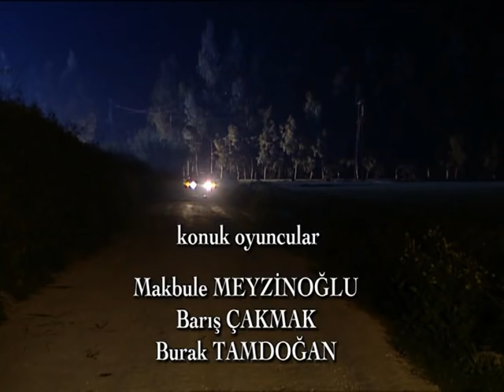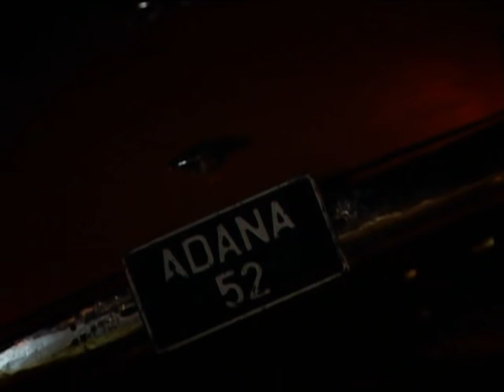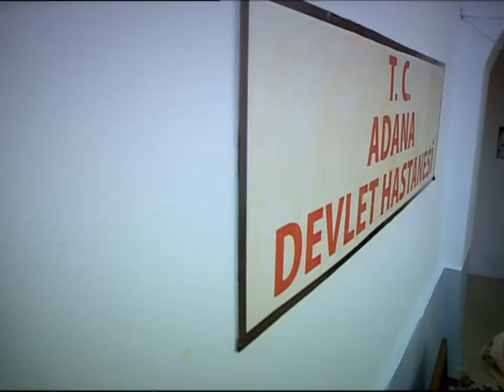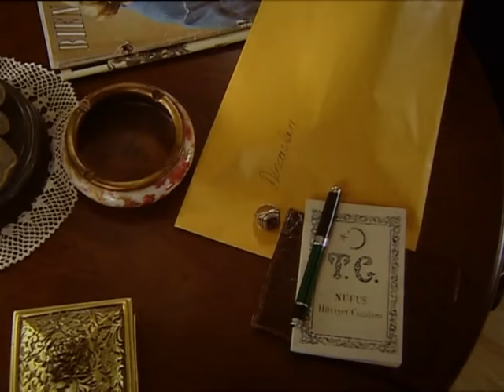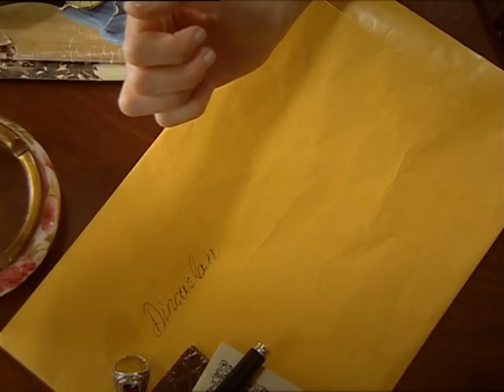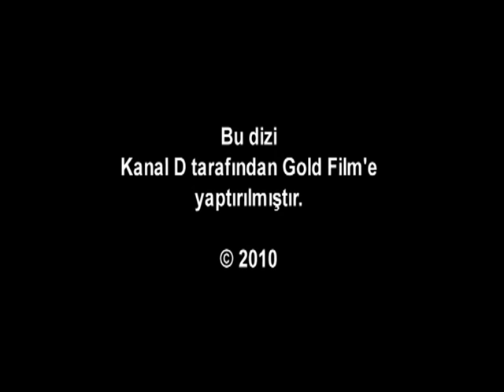Hanımın Çiftliği 25. Bölüm - FULL BÖLÜM